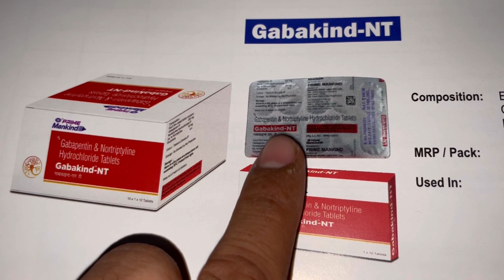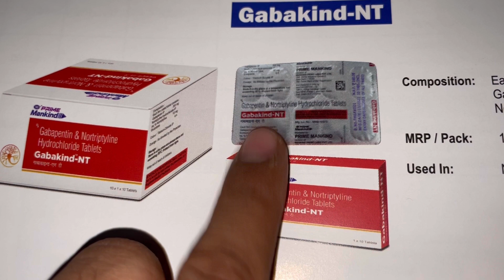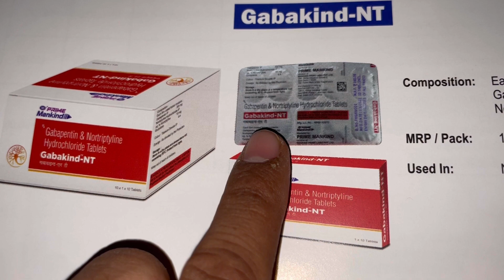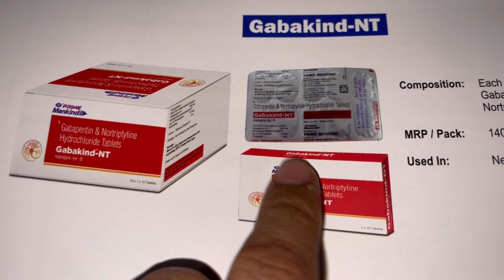GABAKIND NT TABLET|नसों के दर्द और कमर दर्द में दी जाने वाली सबसे असरदार दवा|Uses|Doses|Full Review